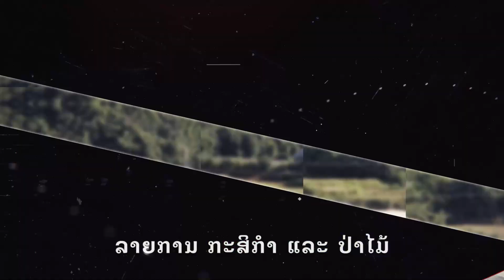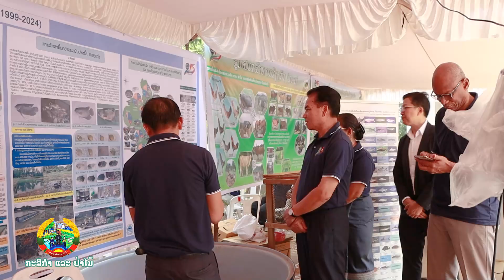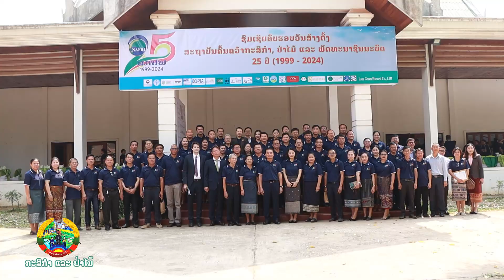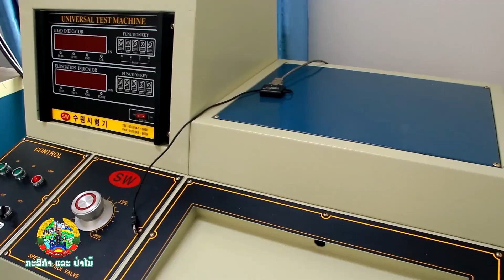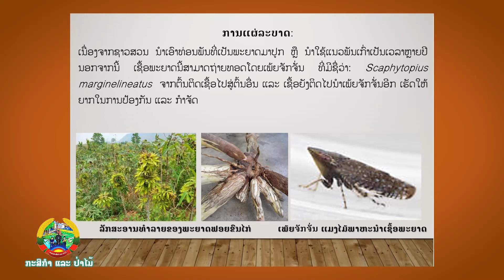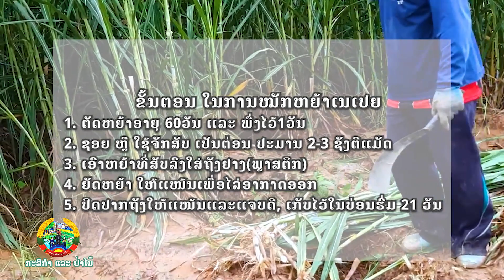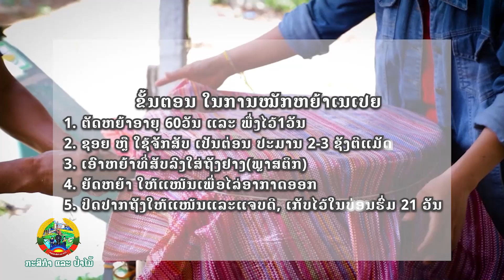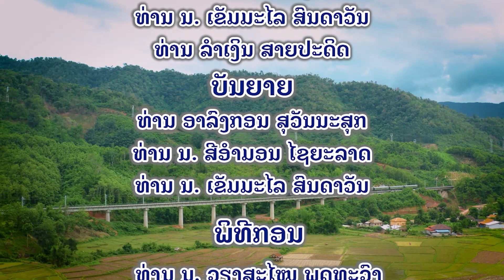ລາຍການກະສິກຳແລະປ່າໄມ້ອອກອາກາດຄັ້ງວັນທີ18-19-21/04/2024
ພາກບ່າຍ ເວລາ 14:05 ໂມງ - 14:35 ໂມງ.
      ພາກເດິກ ເວລາ 21:25 ໂມງ - 21:55 ໂມງ.